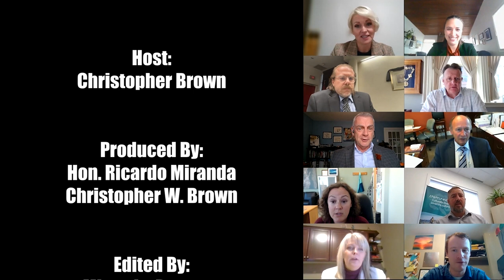Episode 529 Westmount Mayor Christine Smith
Welcome to the Cross Border Interviews With Chris Brown,  Today's Guest is Westmount Mayor Christine Smith